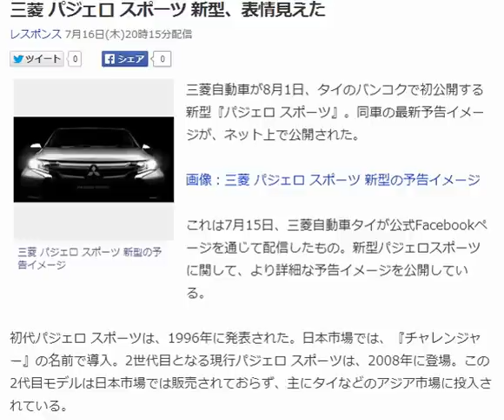三菱 パジェロ スポーツ 新型、表情見えた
レスポンス 7月16日(木)20時15分配信

三菱 パジェロ スポーツ 新型の予告イメージ
三菱自動車が8月1日、タイのバンコクで初公開する新型『パジェロ スポーツ』。同車の最新予告イメージが、ネット上で公開された。

画像：三菱 パジェロ スポーツ 新型の予告イメージ

これは7月15日、三菱自動車タイが公式Facebookページを通じて配信したもの。新型パジェロスポーツに関して、より詳細な予告イメージを公開している。

初代パジェロ スポーツは、1996年に発表された。日本市場では、
『チャレンジャー』の名前で導入。2世代目となる現行パジェロ スポーツは、
2008年に登場。この2代目モデルは日本市場では販売されておらず、主にタイなどのアジア市場に投入されている。